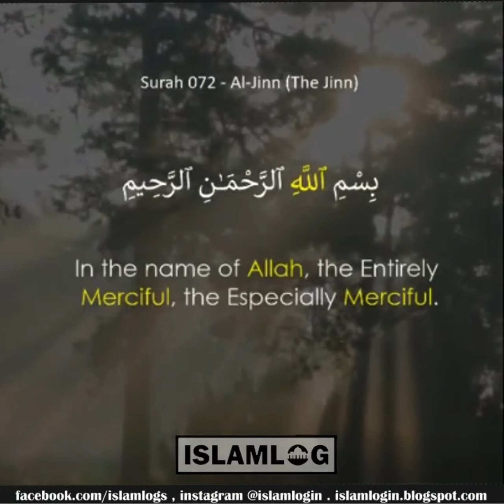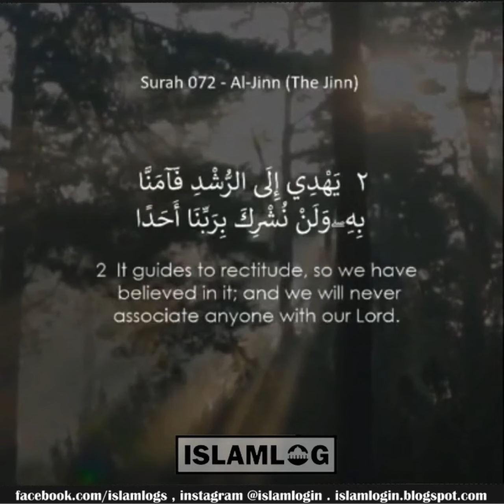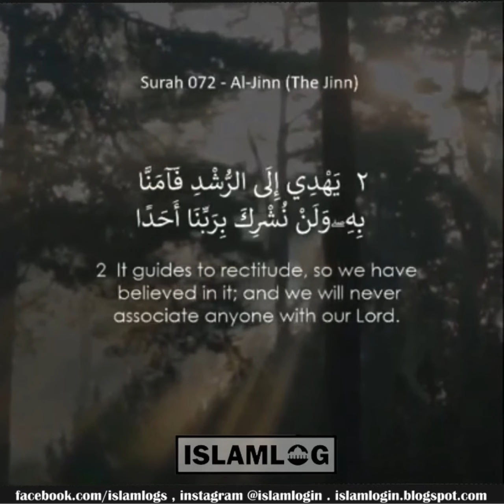Absolutely beautiful Quran Recitation - Must Watch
Please Donate the reward for charity is a long life and Allah’s anger stays away from you.

The People Of Afghanistan Are Suffering...
Nearly 55% of the Afghan population faces extreme levels of hunger. 3 million Afghan people are internally displaced. Since January 2021, the last surge of violence has caused 600,000 people to flee their homes.
Over 40 years of conflict
​A protracted and severe drought and other natural disasters
​Chronic poverty and food insecurity

Just imagine having to whatever you THINK is of value just to provide food for your family.
Just imagine that your child who is supposed to be in kindergarten or Grade 1 now has to work more than 12 hours a day just to survive. Millions of Afghan families need us. The children of Afghanistan need us and time is running out.
$3.4 Billion (77%) of the $4.4 billion required to deliver humanitarian assistance in 2022 for Afghanistan remains UNFUNDED.